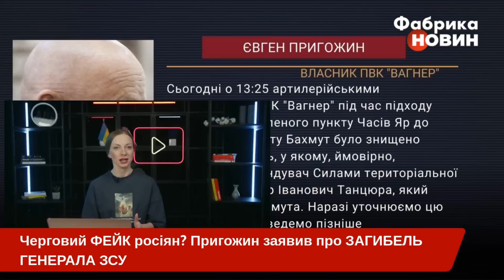🔥ВИБУХНУЛО АВТО! Пригожин заявив про ВБИВСТВО ГЕНЕРАЛА ЗСУ у БАХМУТІ. У Генштабі ВЖЕ ВСЕ ПОЯСНИЛИ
Євген Пригожин заявив про загибель під Бахмутом командувача силами тероборони. Що не так у цій історії? Чи насправді вагнерівці знайшли вбитим українського генерала? Як з'ясувалося, російські найманці знову взялися за провокації! Деталі новини розкажемо у цьому відео на ютуб-каналі "Фабрика новин".